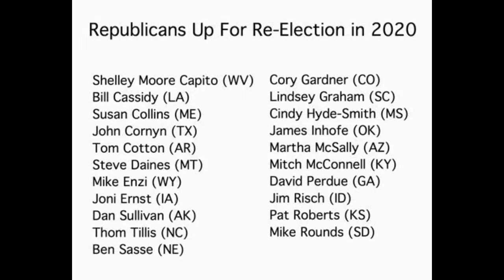WheresMitch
Where's Mitch McConnell hiding?